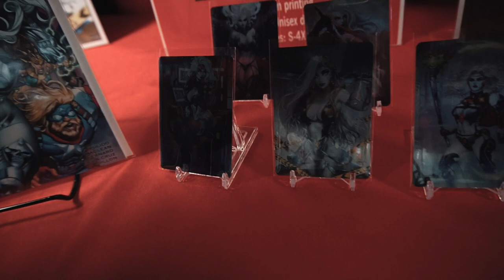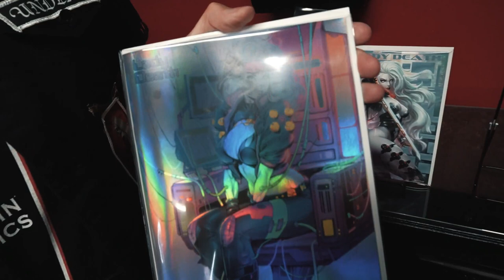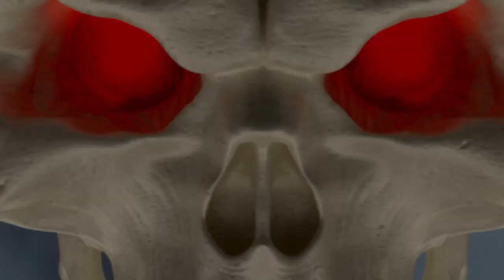"The Peoples Champion" Brian Pulido Performs a Tuesday EVILVERSE PRIZE DROP!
Get in the action!

Pledge NOW on the All-New Lady Death: Imperial Requiem #1 Kickstarter!

GET CONNECTED!